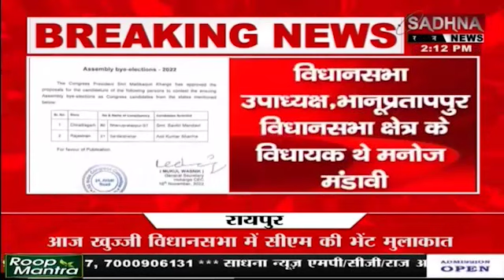भानुप्रतापपुर,छग - भानुप्रतापपुर उपचुनाव में कांग्रेस ने जारी किया पत्र LIVE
6. Download Sadhna News MpCgRj APP -